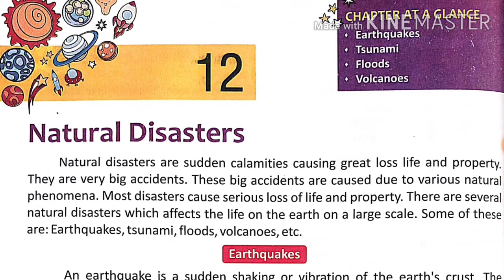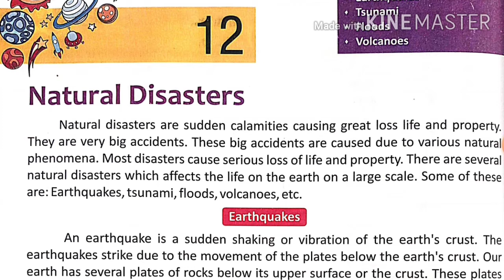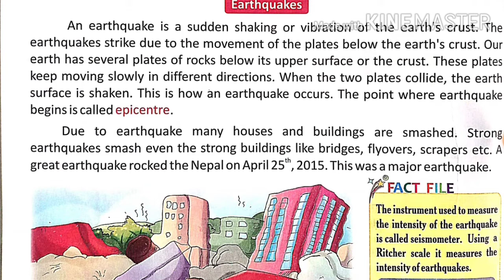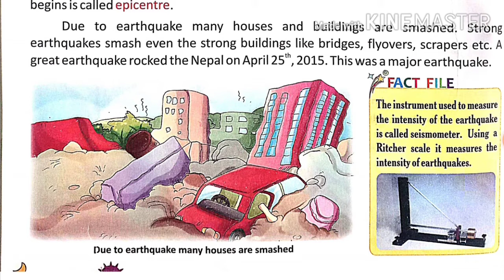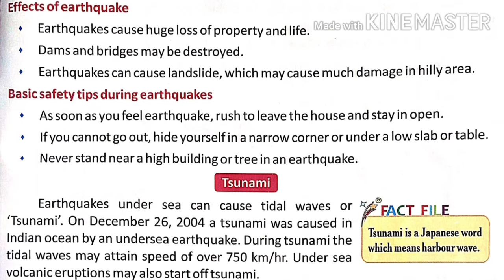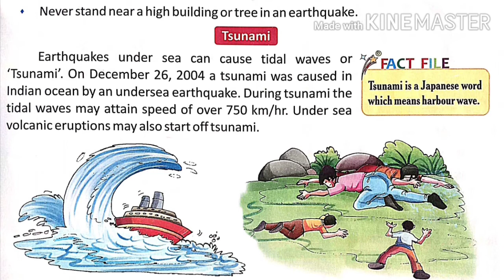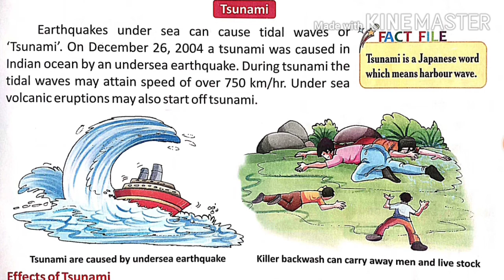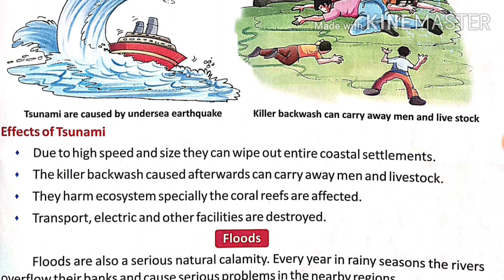Natural Disasters | Chapter - 12 | Class -5th | Science | Part -1 | Earthquake | Tsunami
This is Part 1 of Chapter 12 ( Natural Disasters ).